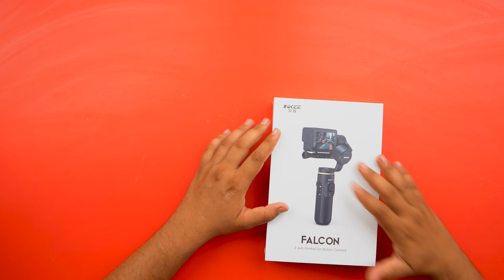INKEE Falcon | 3 Axis Action Camera | Smart Camera Stabilizer | Vlogging Gimbal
📱 Install our Android App (Maaz Electronics)

Dear viewers today I bring video about a Unboxing & Review of Professional best INKEE Gimbal Falcon 3 Axis Action Camera Gimbal Review & Unboxing. How can you use while Recording Video indoor and outdoor. Watch complete video with sample Video Result of INKEE Falcon Gimbal 3 Axis Smart Camera Gimbal. Best Company to purchase Videography & Photography Accessories for your mobile & DSLR Cameras. Watch this video till end. Very informative video for all. Thanks to watch.

00:00 Company Introduction
01:58 Giveaway Announcement
02:49 Unboxing
04:58 Special Features
05:57 Action Camera Mount
07:01 Power On
07:22 Gimbal Modes
08:31 Outdoor Testing
10:00 Final Words